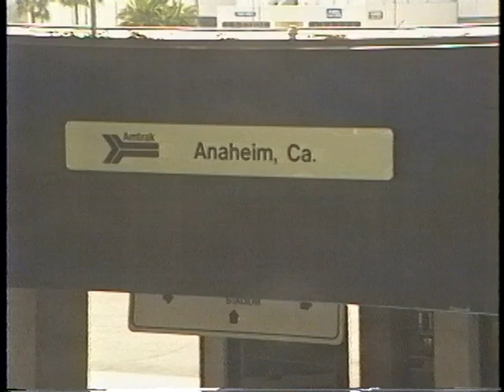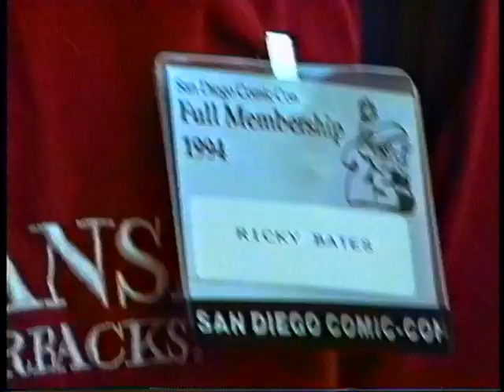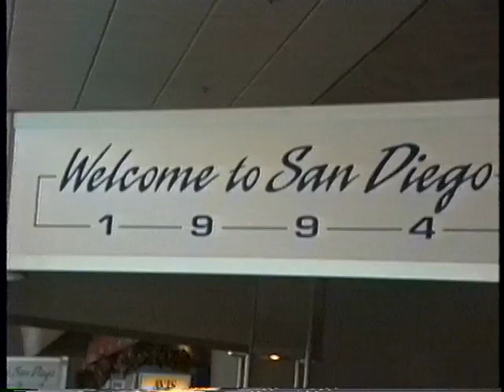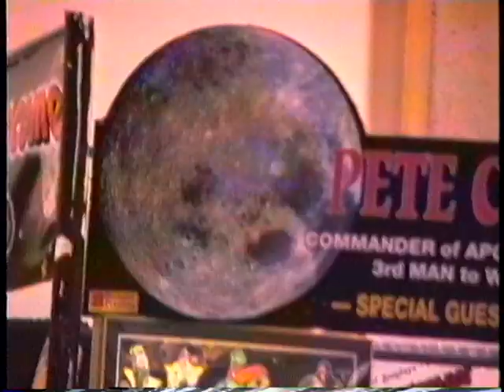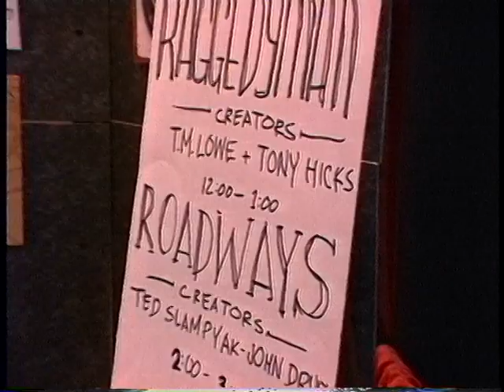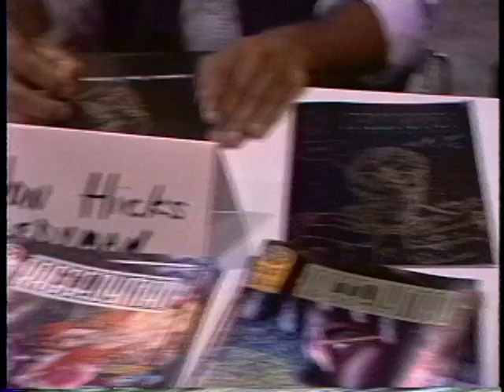1994 SD COMIC CON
A blast from Comic Con past as Anthony Jon Hicks, Tasha Lowe and Ricky Bates take the Amtrak from Lompoc to San Diego for the 1994 Comic Con. Art Binninger documents their surprise when their room at the Hotel San Diego is quite ready . . . for three hours. As they wait, the place is undergoing a speed-renovation by hotel staff. The next day, they visit the San Diego Convention Center where the activities are in full swing and cartoonist Phil Yeh is holding forth at his table. People in costume parade around the main convention floor and cartoonist/TV hotshot Matt Groening is seen fleetingly. Although attendees complained about how big the convention had gotten, it was not the writhing wall of human flesh it would become in the 21st century.